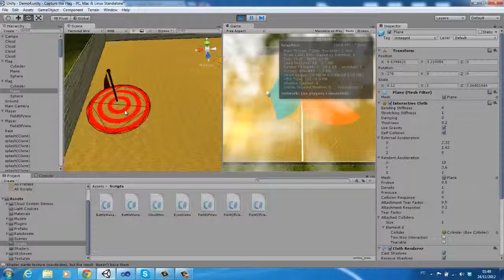Capture the Flag - Alpha Version 4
Add cloud system
Add rain
Add the two player for test